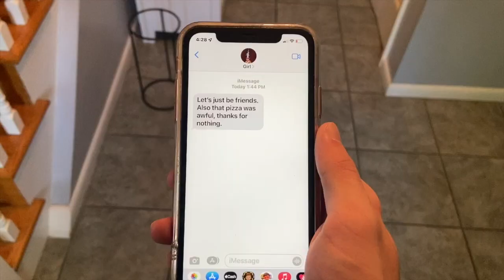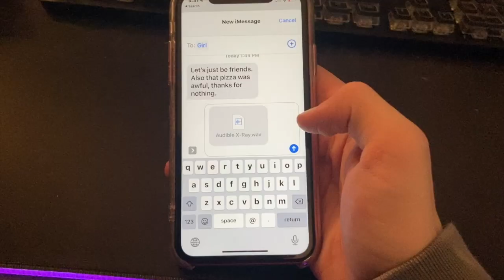Audible X Ray by Clay Hyde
Dummy

Lyrics:
Don’t know what more
I could do
I’m not as dumb
Dumb as you
I could have
My heart is sore
Cut it in half

An autopsy
So you can see
What all is in
Inside me
But all you find
Is flesh and bones
Material
It’s all you know

Oh you’re just so nice
Oh you’re just so smart
Oh you’re just so cool
But you don’t see my heart

you only see the flesh and bones
Only the things you can grab or hold
Only the outside can please you
There’s nothing more that they can give you

Only the cash
Only the green
Theres not much more
You can see
Only the pop-
Ularity
Only the stuff
You get for free

Oh you’re just so unique
Oh you’re just so talented
Oh you’re just so, so good
I must’ve misunderstood

Maybe if you would look inside
Maybe if you would peek behind the eyes
Maybe you’d find something really nice
But probably not cause there’s nothing you would like